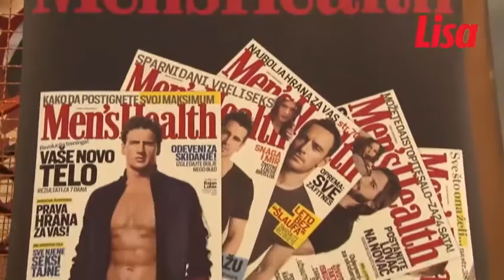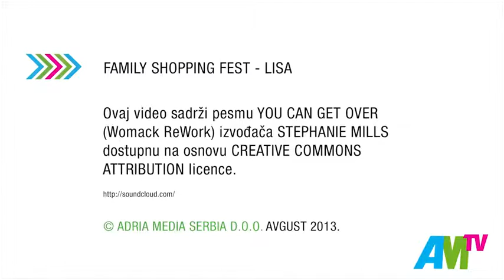Family Shopping Fest u Kragujevcu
U organizaciji magazina Lisa, Mama, Story i Mens Health, 24. i 25. avgusta u šoping centru Kragujevac Plaza, održan je Family Shopping Fest. Tokom vikenda posetioci su imali priliku da uživaju u bogatom zabavnom programu i sportskim takmičenjima, ali i u šopingu uz brojne popuste. Pogledajte kako je bilo.